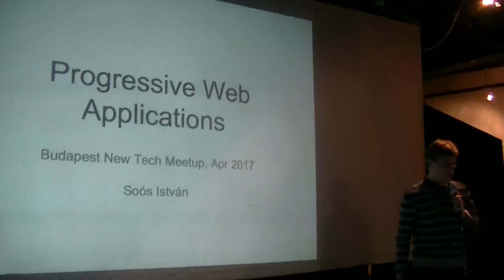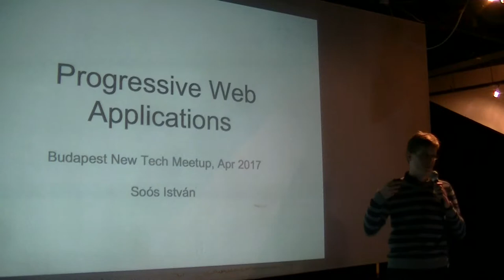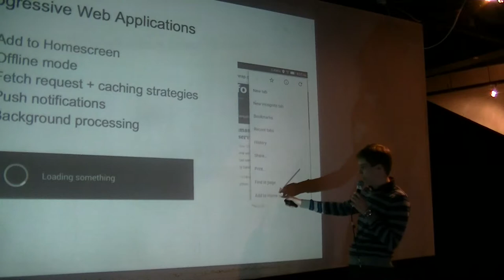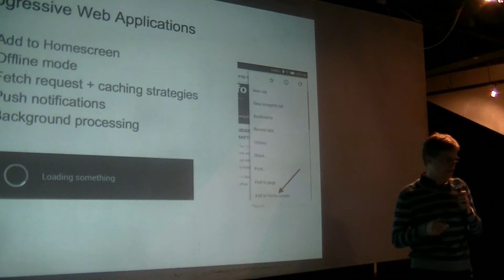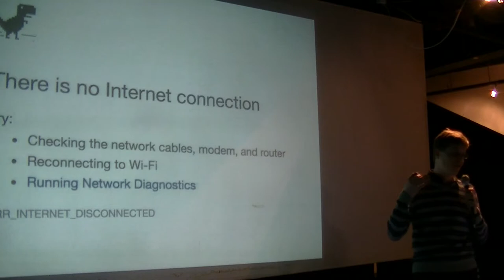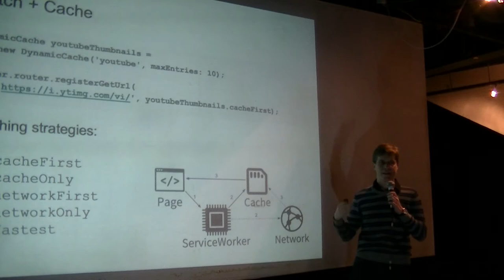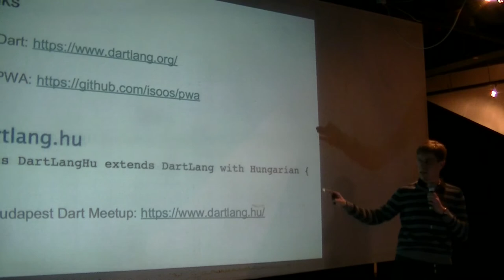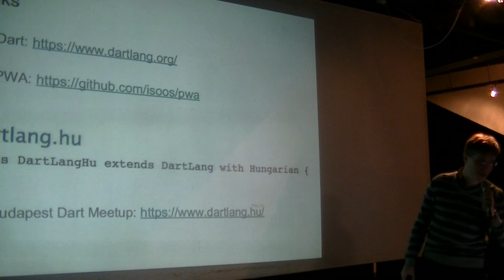Soós István (agilord): Progressive Web Applications - átmenet a web és mobil világ között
Áttekintés a PWA-k képességeiről: offline mód,
irányított caching, fetch request interception, push notification,háttérben futó feldolgozás (a tab becsukása esetén is). Demo alkalmazás Dartban.